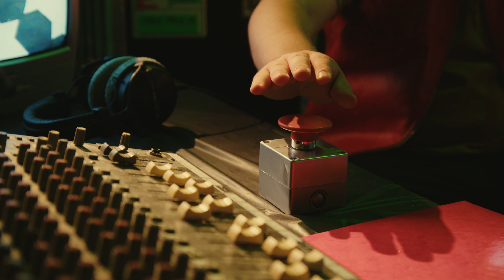Pilot - TikTak (Oficiální video) Starring Mikýř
Proč má tančící Mikýř helmu ve tvaru diskokoule? Co znamenají Danovy svítící hodinky?? A co mají za lubem podlí Vůdci popu??? ⏰🪩🚀 To všechno se dozvíte v našem prvním příběhovém klipu, který nám dal sakra zabrat 😄

Pilot - Daniel Hrdlička, Jan Vaniš, Matěj Sirotek
Hudba - Pilot & Jan Steinsdörfer
Text - Daniel Hrdlička, Matěj Sirotek, Jan Vávra
Produkce - Matěj Sirotek, Jan Vaniš, Jan Steinsdörfer
Mix - Filip Vlček
Master - Tim Debney (Fluid Mastering)
Art director - Tereza Ravera
Režie, scénář, produkce - Daniel Hrdlička, Matěj Sirotek
DOP - Viktor Odehnal
Edit - Rosalinda Hálová
Color grading - Viktor Odehnal
VFX - Viktor Zemitch
MUA - Artsy Quynh
Styling, props, set design - Tereza Ravera
Gaffer - Viktor Zemitch

Poděkování:
Václavák 22 - VR Park
Fashion designer Ondřej Petr
Text
Pár hodin spánku
Musím si hlavu do pořádku dát
Včera bylo pozdě
A překvapí mě zas
Že na to není čas
Já nestíhám
Ani to nestíhání
Všichni se po mně shání
A zase se ptaj
Co ten deadline?

Ref:
A teď hlavu si lámu
Tohle nebylo v plánu
S životem závodim tak tak
TikTakTikTak
Nemůžu zastavit, jak bomba tikám

TikTak - někdy se uvidíme naživo
Letím jak raketa na vyhořelý palivo
A možná jednou budu mít všecko
Barák, bazén, psa i děcko
Zatím to řeším tak, že se nešetřím
Což mi láme vaz
Abych to všechno stih, dokud mám čas
Abych to všechno stih, dokud mám...
DĚLEJ, UŽ SI TADY MĚL BEJT ČTYŘI MINUTY, TY MAGORE (s/o Jiří Kára)